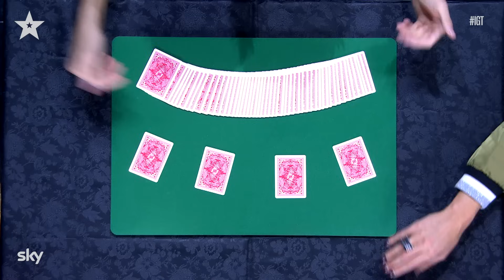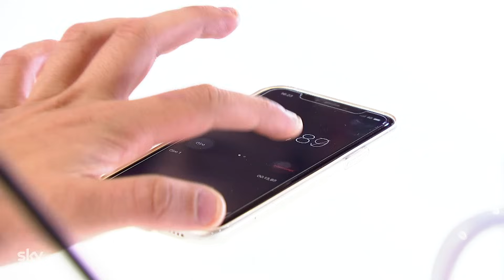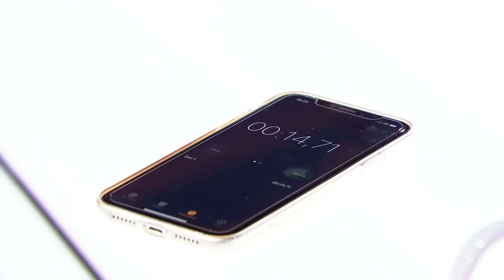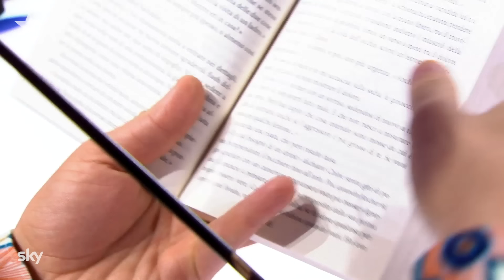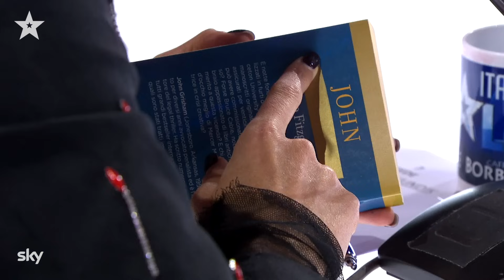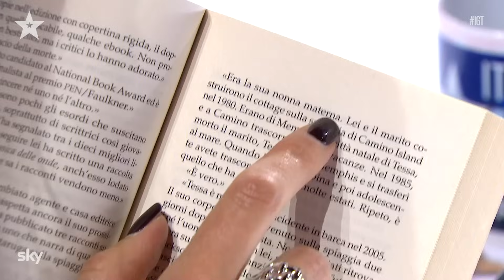Trucchi di MAGIA che vi lasceranno a bocca aperta 🪄 a Italia's Got Talent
Quante volte avete guardato un trucco di magia pensando: COME HA FATTO? 😱
Vi assicuriamo che anche i giudici Frank Matano, Federica Pellegrini, Elio e Mara Maionchi rimangono ogni volta a bocca aperta. I prestigiatori a Italia's Got Talent riescono sempre a sorprendere e divertire tutto il pubblico.
Qual è stata la vostra esibizione preferita?  Scrivetelo nei commenti qui sotto. 👇

In questa compilation troverete:

00:00 Francesco Fontanelli chiama Mara e Federica per un gioco di carte.
08:32 Ludovica Maira, la giovane mentalista gioca con i dadi.
14:03 Paolo Lepore trasmette il pensiero di Federica Pellegrini a Lodovica Comello.
19:54 Canio Lelio Toglia, l'ingegnere che riesce a volare.